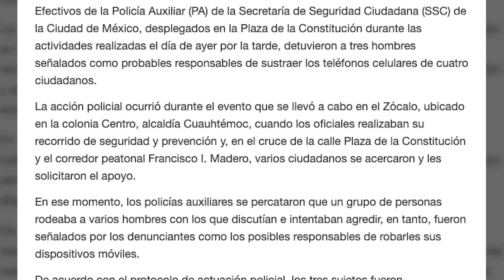Detienen a tres sujetos que robaron celulares en mitin del Zócalo convocado por AMLO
Fueron elementos de la Policía Auxiliar quienes recibieron la solicitud de apoyo por ciudadanos que tenían rodeados a los presuntos criminales